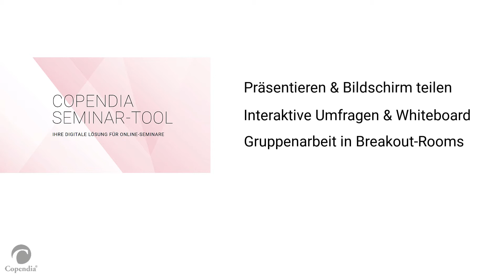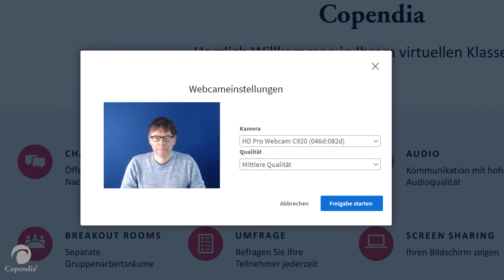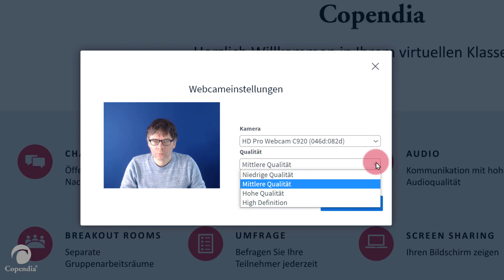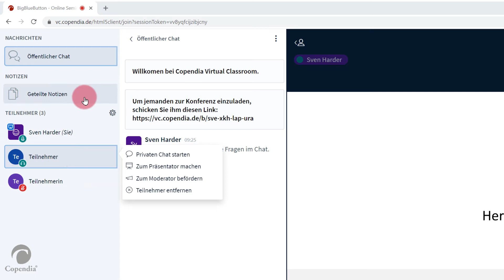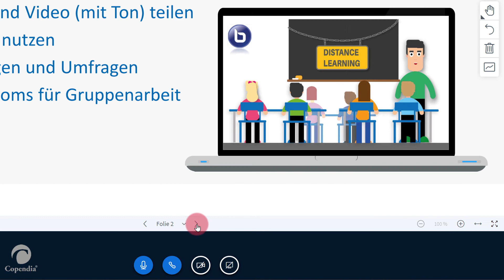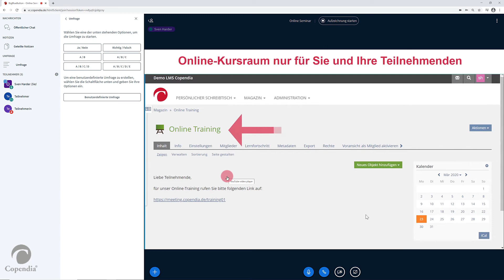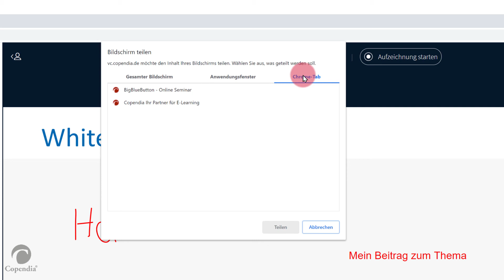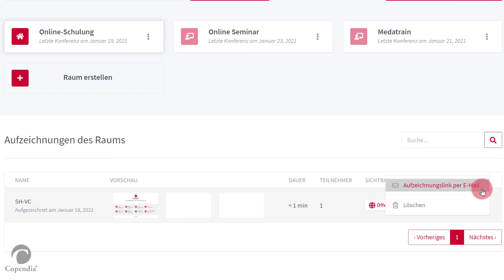Videotutorial zum Copendia Seminar Tool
In diesem Videotutorial erhalten Sie einen Überblick der wichtigsten Funktionen und Möglichkeiten des Copendia Seminar Tools. Es basiert auf der bekannten Plattform BigBlueButton und eignet sich besonders für Online-Seminare in denen Sie zum Beispiel Präsentationen zeigen möchten.